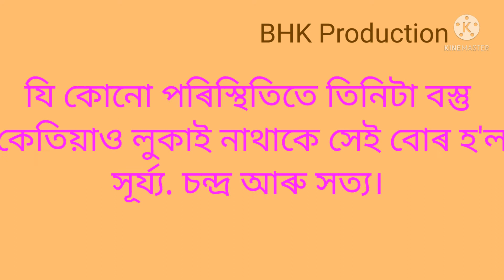গৌতম বুদ্ধৰ অমৰ বাণী। মহৎ লোকৰ বাণী। বুদ্ধদেৱৰ অমৃত বাণী। Buddha's quotes. Great man's quotes .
Buddha's Motivational quotes in Assamese.
Great man's quotes in Assamese.
Mahat Lukar Bani.
গৌতম বুদ্ধৰ অমৰ বাণী।
মহৎ লোকৰ বাণী।
বুদ্ধদেৱৰ মহান কথা।